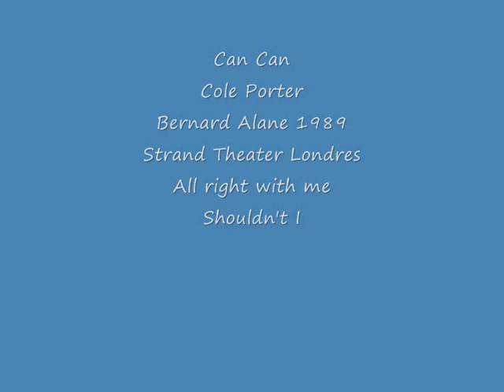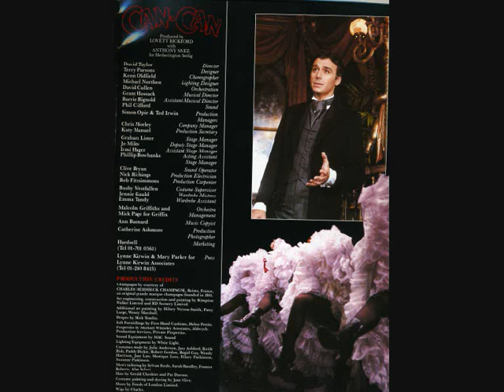Can Can - Cole Porter Bernard Alane - 1989 Strand Theater Londres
0.00  All right with me
2.42  Shouldn't I